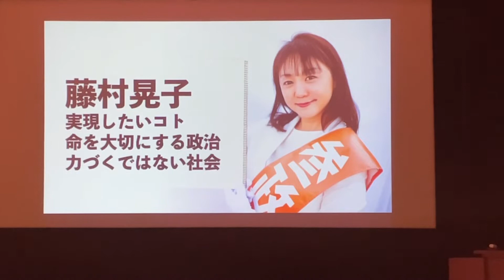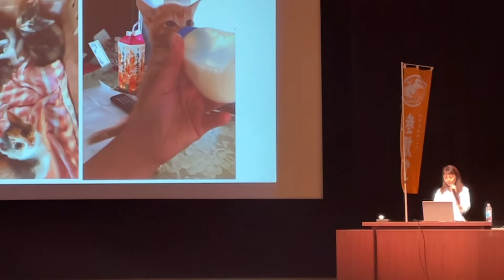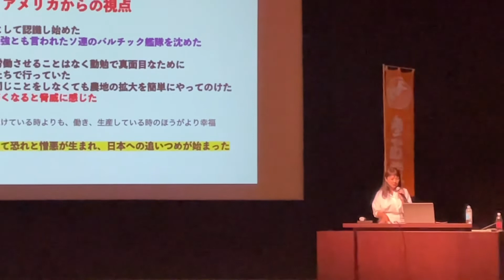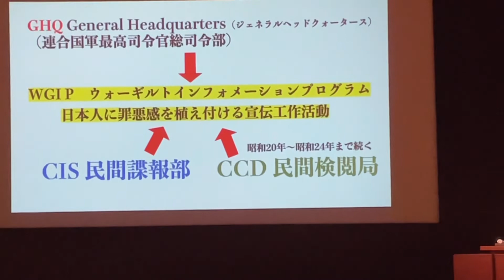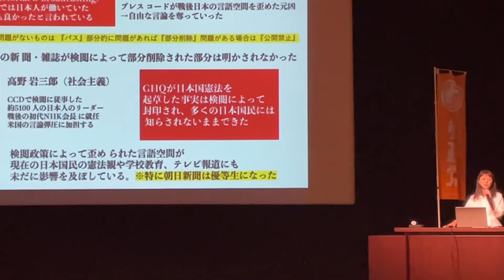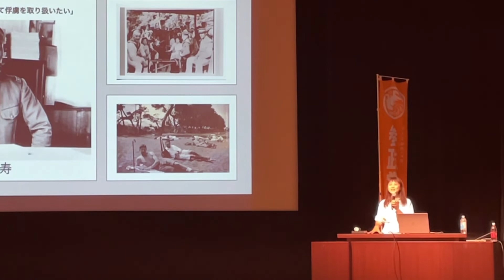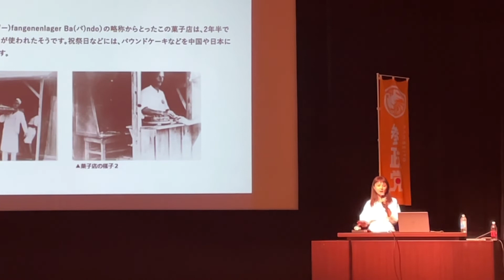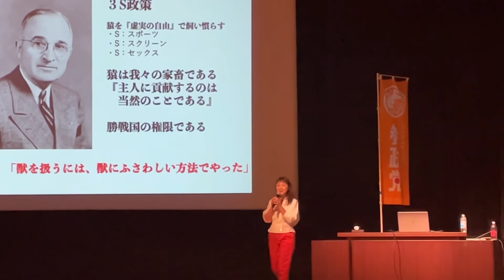【参政党】藤村晃子 2022年7月8日 個人演説会 神奈川県 横浜市 関内ホール 参議院議員選挙 参院選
参政党　吉野敏明　藤村晃子　神奈川　関内ホール 2022年7月8日

藤村晃子　パート

※本チャンネルが警告を受けて更新停止中です🥺こちら2ndチャンネルを立ち上げました。
新しい動画はこちらで更新します。
是非どちらも登録お願い致します！